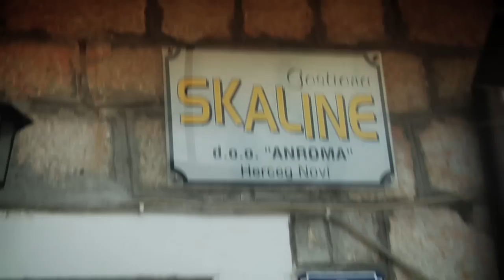Skaline- Herceg Novi, Montenegro, Davidsbeenhere.com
SEND ME STUFF:
USA